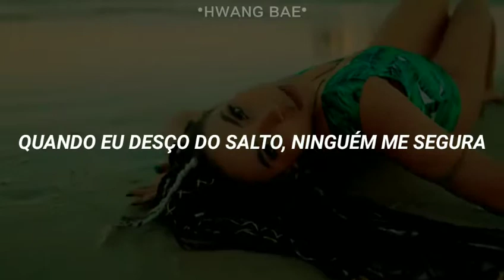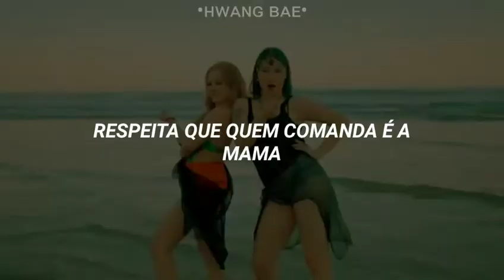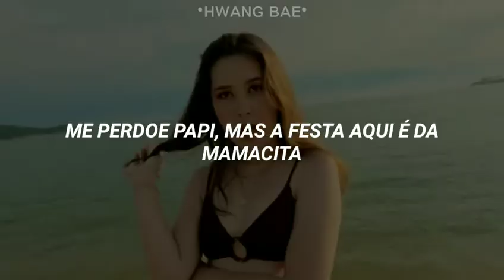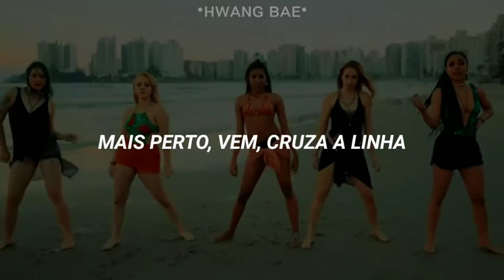EVE & NaDa - Oy Mama [Tradução | Legenda]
𝙤𝙗𝙧𝙞𝙜𝙖𝙙𝙖 𝙥𝙤𝙧 𝙙𝙚𝙨𝙘𝙚𝙧 𝙖𝙦𝙪𝙞💕

𝙀𝙨𝙥𝙚𝙧𝙤 𝙩𝙚𝙧 𝙜𝙤𝙨𝙩𝙖𝙙𝙤 𝙙𝙤 𝙫𝙞𝙙𝙚𝙤

𝘾𝙤𝙢𝙥𝙖𝙧𝙩𝙞𝙡𝙝𝙚

𝘾𝙤𝙢𝙚𝙣𝙩𝙚 𝙖 𝙥𝙧𝙤𝙭𝙞𝙢𝙖 𝙢𝙪𝙨𝙞𝙘𝙖!

( * ¯ ³¯*)♡♡♡